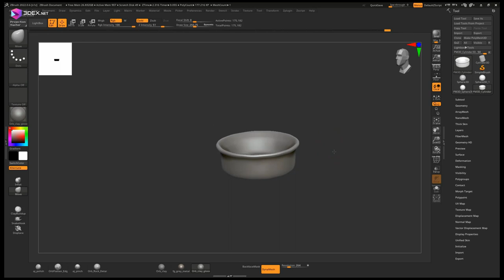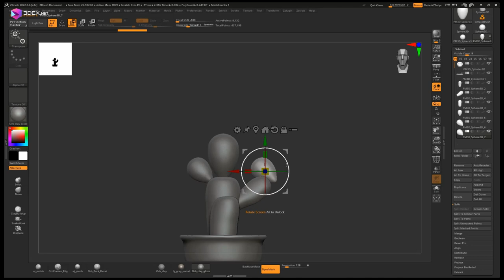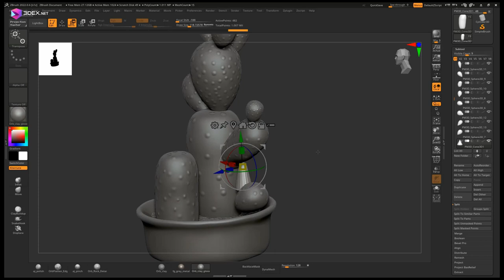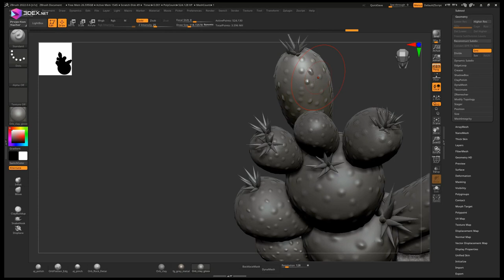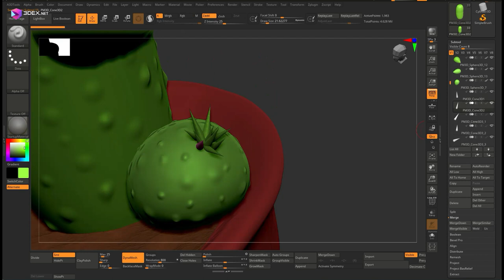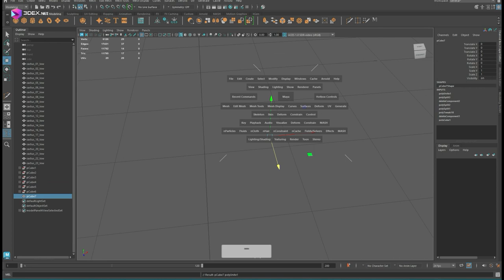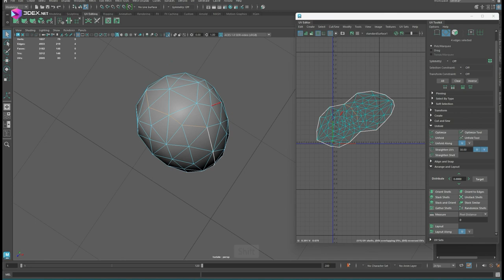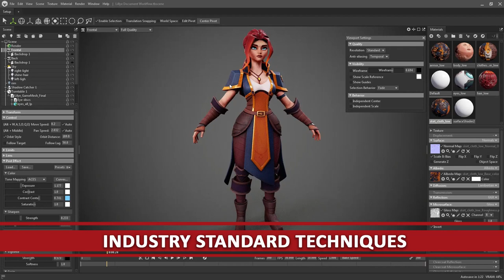Stylized Cactus in Maya 2024, Zbrush, and Substance Painter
W- move
E- rotate
R- scale
1 - standard mode
2- subdivision mode with cage
3- subdivision mode
4- wireframe
5 - shaded mode
6- texture mode

__Music :
Plants vs Zombies OST